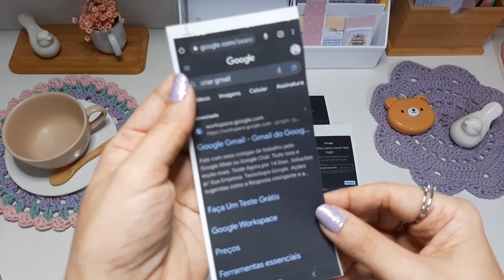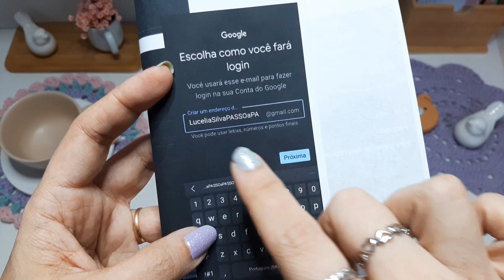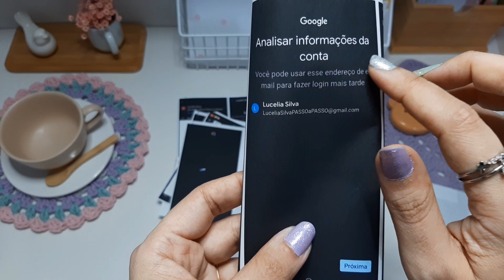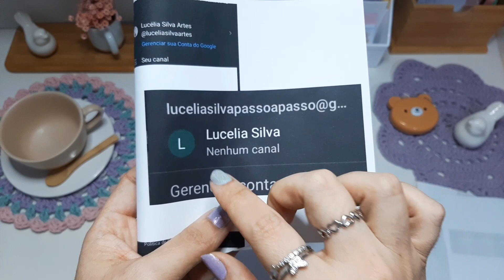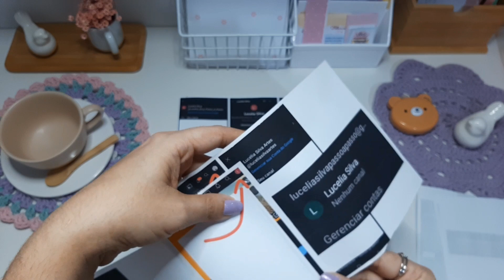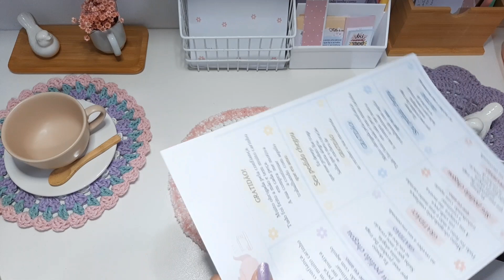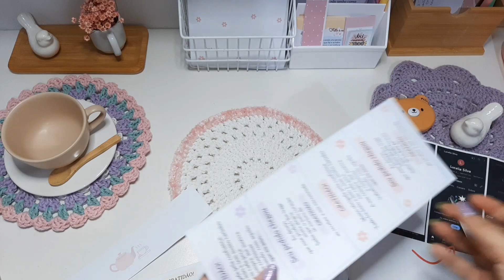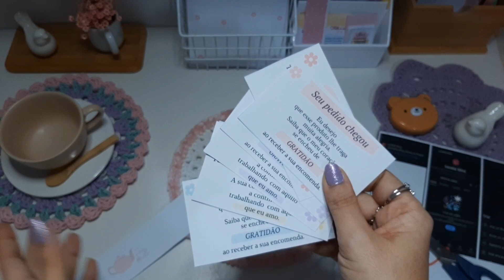Como criar um canal no youtube para divulgar seus trabalhos e aumentar sua renda